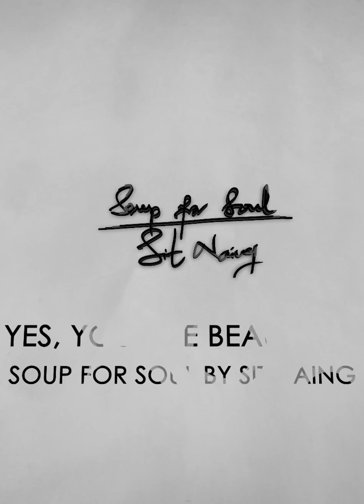BUDDHA , BUDDHIST, BUDDHISM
✅BUDDHA. BUDDHISM. BUDDHIST.
ပြောခါနီးမှ ထစ်နေတတ်တဲ့ စာလုံးလေး ၃ ခုကို တွဲမှတ်လို့လွယ်မယ့် ဥပမာလေးတွေနဲ့ သေချာလေး ခွဲပေးထားပါတယ် ခင်ဗျာ။